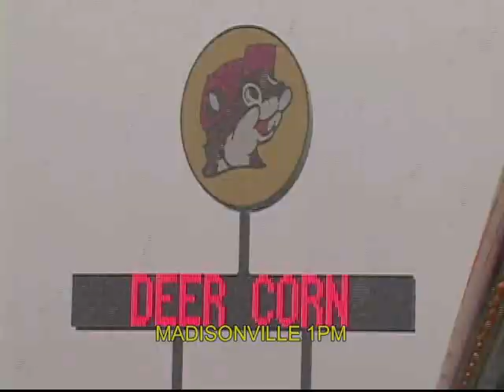022310 SNOW NORTH OF CONROE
According to the National Weather Service, the high in Conroe on Wednesday is expected to be 53 degrees, with a sunny afternoon and dropping down to 30 degrees tonight. But yesterday was much different, with snow flurries throughout Montgomery County and heavy snow in counties to the north.

Walker County, for example, reported 3 inches and 1.5 inches was reported in San Jacinto County.

Videographer Scott Engle captured some of the areas that were transformed by the rare weather that is so rare in southeast Texas.